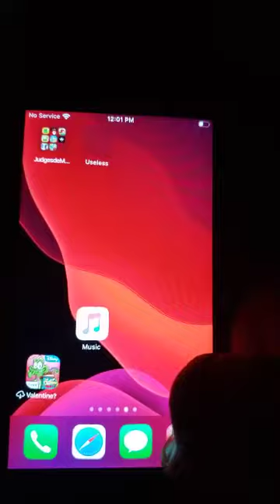IOS homescreen and folder bug [13.2.3]